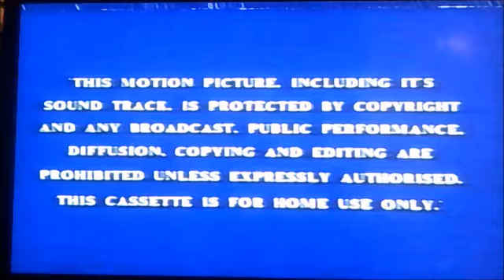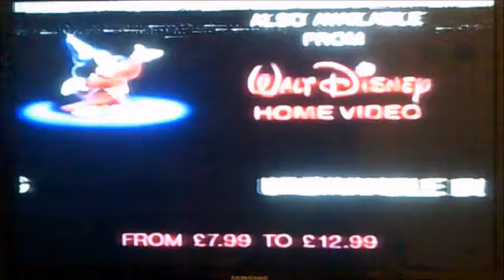VHS Opening and Closing to The Sword in the Stone UK VHS Tape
This is the VHS opening and Closing to The Sword in the Stone VHS Tape and Here's the Order!

1. Copyright Warning (First Ever One for Disney)
2. Walt Disney Home Video Logo
3. Disney VHS Releases Trailer
4. Start of the Film
5. Also Available from Walt Disney Home Video Slide

NOTE: This was Originally Uploaded on my Retro Channel back in 19th of March 2019!